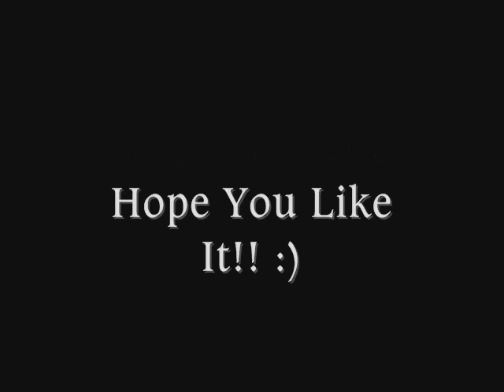"SOS" by Jonas Brothers in Sign Language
Hello. I'm Deaf (hearing impaired) and sign language.

"SOS" by Jonas Brothers

I'm signing for this song and hope you will like it.
Please COMMENT & RATE and FAVORITE!!!
Tell me what do you think!
The reason why I love JONAS BROTHERS!! :)

If you wonder why I can hear the beats or knowing the lyric but I have been looking for the Karaoke song and here what I find

SOS Lyrics

Told you I made dinner plans
For you and me and no one else
That don't include your crazy friends
Well I'm done
With awkward situations and empty
Conversations

Oooh
This is an S.O.S.
Don't wanna second guess
This is the bottom line
It's true
I gave my all for you
Now my heart's in two
And I can't find the other half
It's like I'm walking on broken glass
Better believe I bled
It's a call I'll never get

So this is where the story ends
A conversation on I.M.
Well I'm done
With texting
Sorry for the miscommunication

Next time I see you
I'm giving you a high five
'Cause hugs are overrated
Just F.Y.I